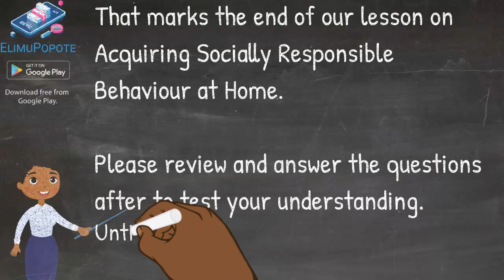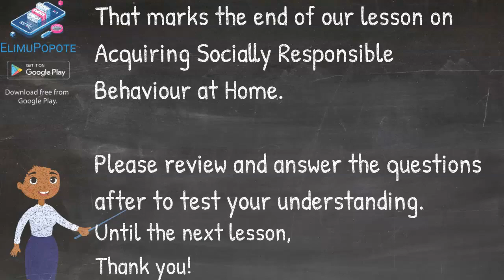Acquiring Socially Responsible Behavior at Home: Nurturing Values for a Compassionate World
🏡🌍 Dive into the world of "Acquiring Socially Responsible Behavior at Home" in this educational and heartwarming video. Explore the importance of instilling values of compassion, responsibility, and social awareness in the home environment.

In this video, we cover:

Practical strategies for fostering socially responsible behavior in children and adults
The role of empathy, kindness, and inclusivity in shaping a socially conscious home
Real-life examples of families embracing socially responsible practices
The impact of household values on creating a more compassionate and socially aware world
The enduring importance of instilling responsibility and ethical behavior within the family.
Join us in this exploration of creating a home environment that cultivates socially responsible behavior and contributes to a more compassionate world with ElimuPopote.